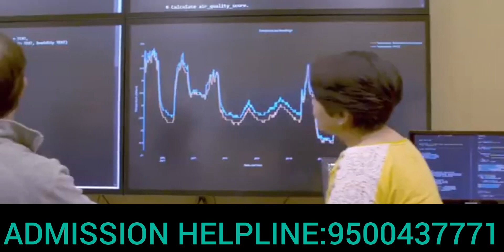B.E Computer Science Engineering | Course Details | Eligibility | Scope | Syllabus | Salary | Job